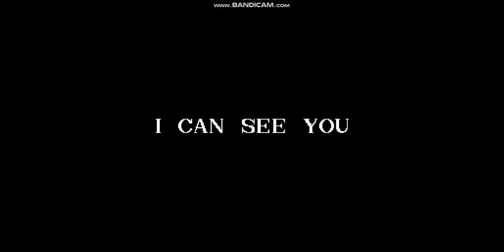Neo Sonic visits SONIC WORLD EXE ISLAND & encounters classic sonic.exe after unlocking an area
V 5․5